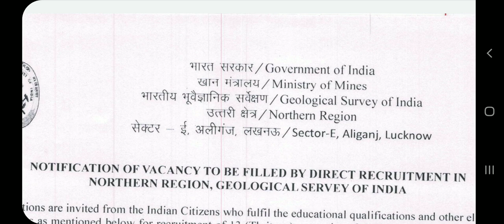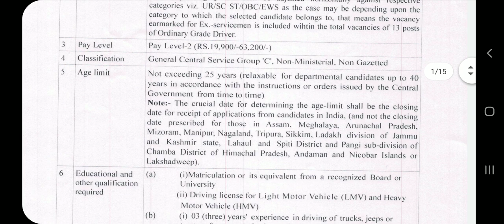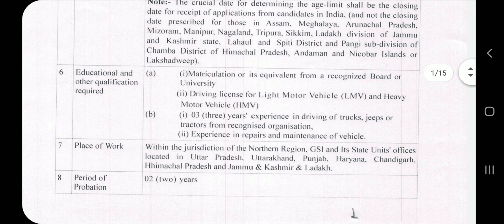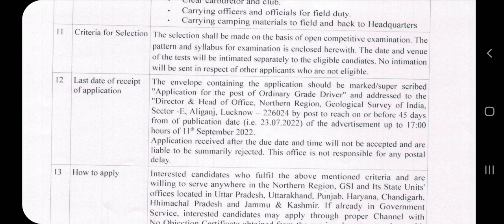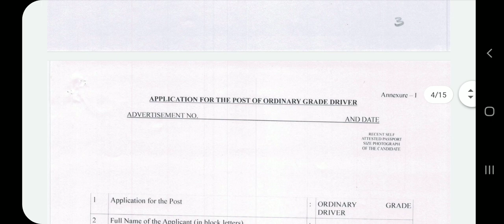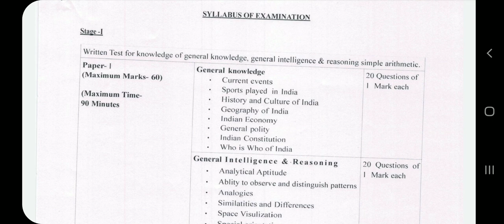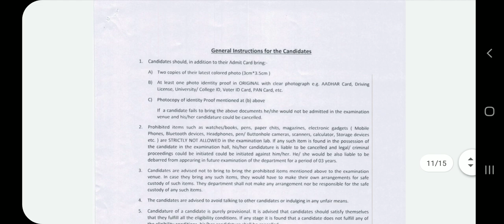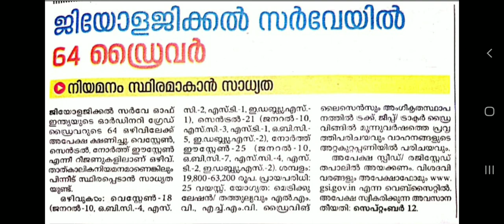Govt Driver ജോലി നേടാം | Mines of India ഇൽ നിരവധി ഒഴിവുകൾ | Geological survey Driver recruitment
In this video i am explaining about the latest vacancies reported in Geological survey and Mines of India for Driver posts.